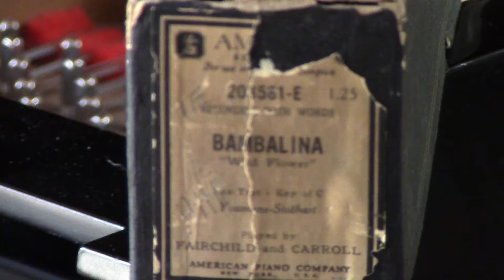AMPICO "Bambalina" Youmans-Stotart-Played by Edgar Fairchild & Adam Carroll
Nice 4 hand arrangement. This original roll was released May, 1923